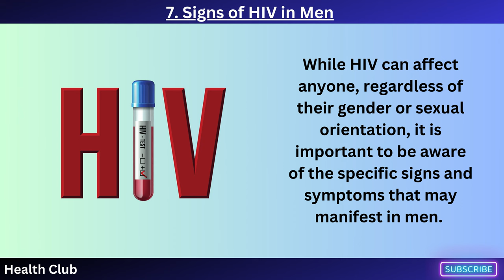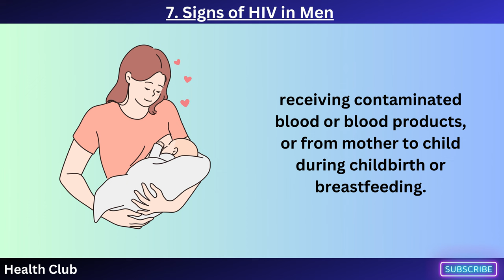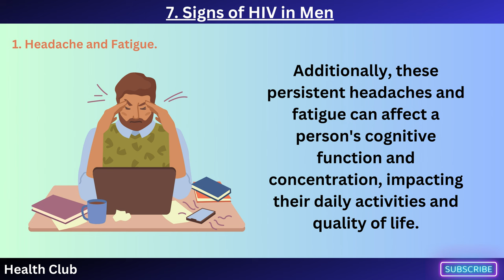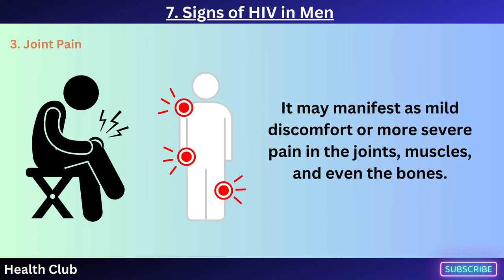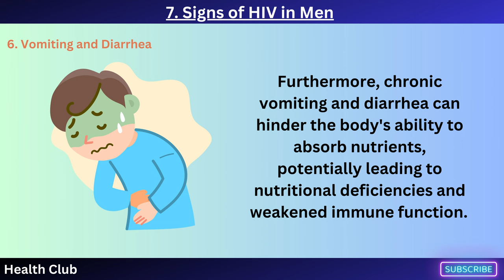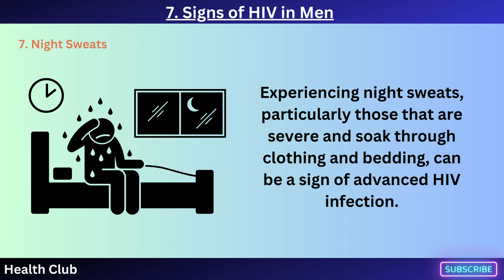07 Signs of HIV in Men - How Do You Know if a Guy Has HIV?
07 Signs of HIV in Men - How Do You Know if a Guy Has HIV?

HIV, or Human Immunodeficiency Virus, is a serious and potentially life-threatening condition that affects millions of people worldwide. While HIV can affect anyone, regardless of their gender or sexual orientation, it is important to be aware of the specific signs and symptoms that may manifest in men.

Early detection and treatment of HIV are crucial for managing the virus effectively and preventing its progression to AIDS (Acquired Immunodeficiency Syndrome). In this comprehensive blog post, we will explore the signs of HIV in men, helping you understand what to look for and when to seek medical attention.

Check out the Arthritis supplement for Joint Support Supplement, Antioxidant Properties.